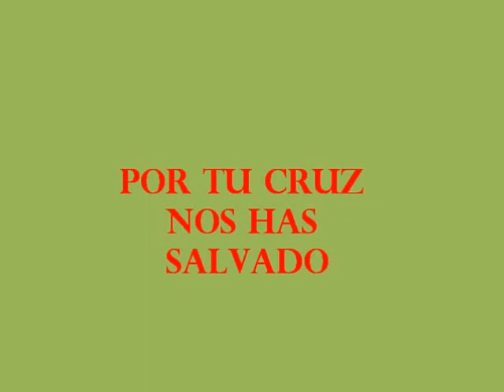SEMANA SANTA EN NICARAGUA: VIACRUZ DE SAN ISIDRO 2013 .LEON.NICARAGUA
EL PASO PROCESIONAL DEL VIACRUZ DE SAN ISIDRO LLEVABA EL MENSAJE DE QUE EL NUEVO ADAN Y LA NUEVA EVA  SO N LOS PROTAGONISTA POR EXCELENCIA DE LA HISTORIA DE LA SALVACION, LIBERANDO JESUS POR SU SCRIFICIO EL PECADO DE ADAN Y EVA.